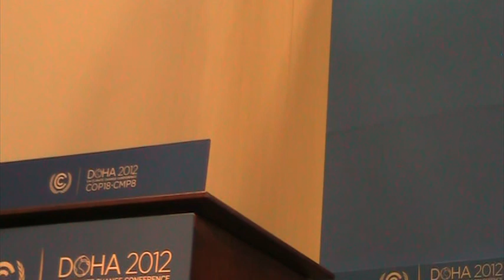Mary, Jacqui, and Amanda--USCAN Panel